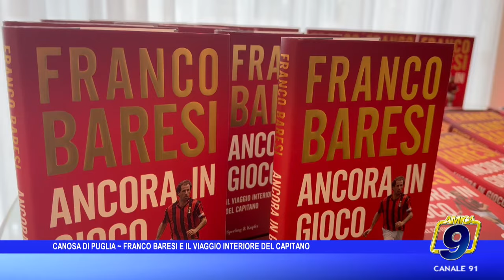Canosa di Puglia - Franco Baresi e il viaggio interiore del capitano